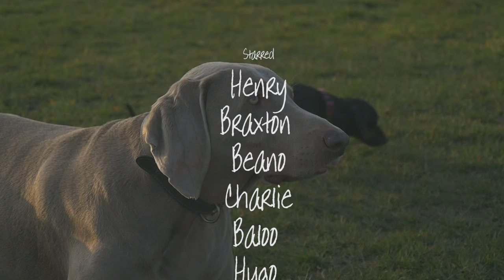Henry the Weimaraner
A day or two in the life of Henry the Weimaraner!